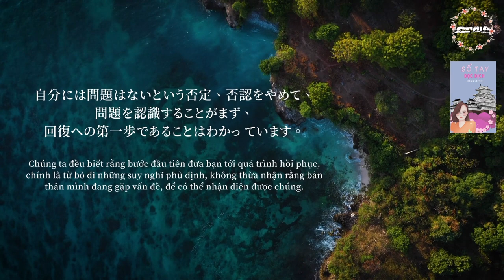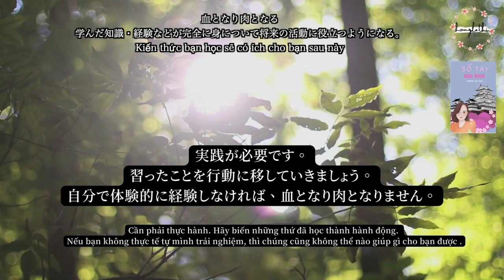Sổ tay đọc dịch|習いことを実践する